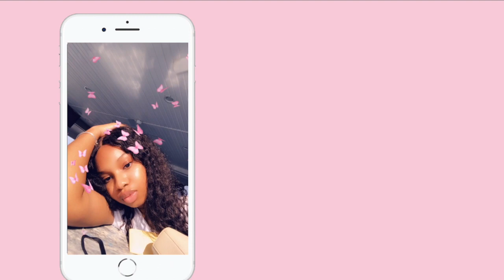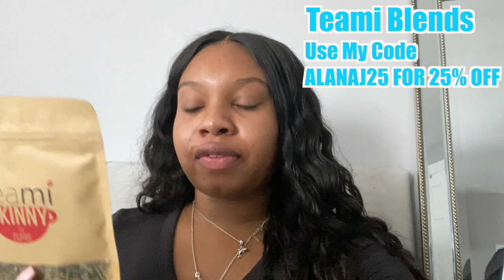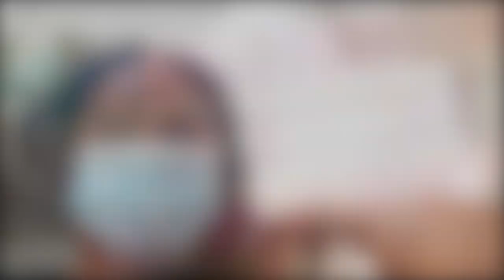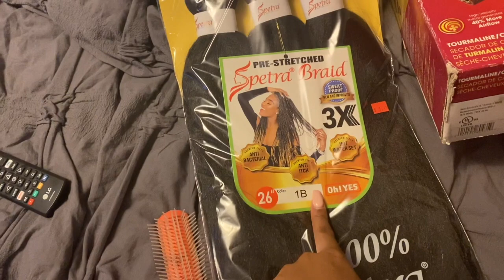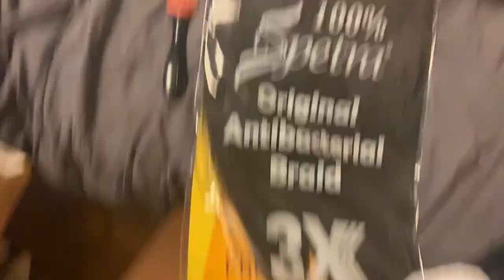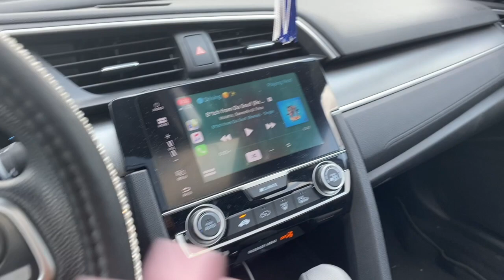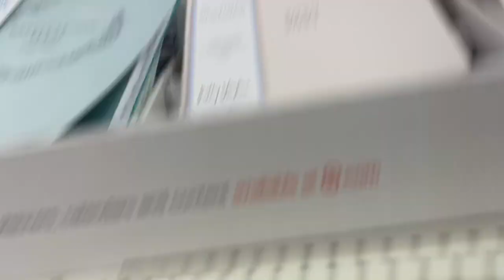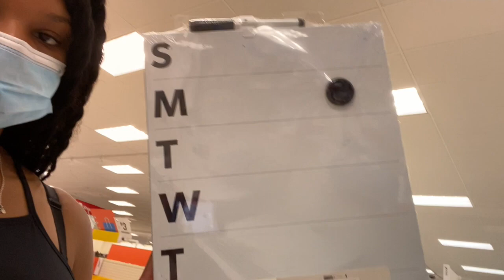WEEKEND VLOG: GIRLS DAY, NAIL SALON TRIP, DOING MY TWISTS, BACK TO SCHOOL SHOPPING 💕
Hey Loves!! This is an exciting time because I have a whole weekend vlog!!

I gave you guys a vlog of my weekend! Over the weekend I had a girls day with my best friends. We went on a nails trip and got pampered, then got some delicious food. From Saturday night to Sunday night I did my own Senegalese twists and they came out really good. Then Monday came and I went back to school shopping. I hope you all enjoy this video. Don't forget to ccmment down below!

Don’t forget to check out my IG for the photos I took.

so I can see how cute you are!

Socials
Snap~ @lana_dance123

Info
Name ~ Alana
Age~ 21
Camera~ Canon mark ii g7x
Lights~ Neewer Ringlight
Editor~ Final Cut Pro xI hope you all enjoy this video.